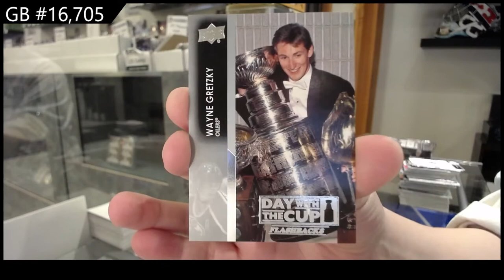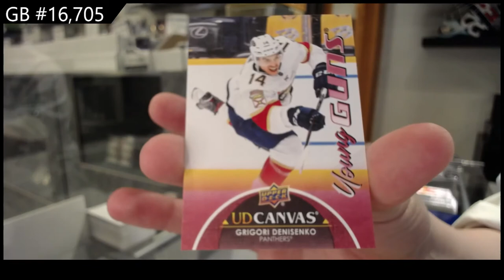21-22 Upper Deck Series 1 Hockey 3 Box Break - GB #16,705